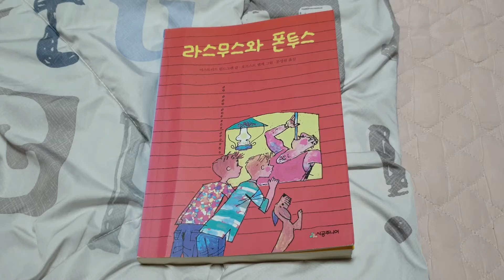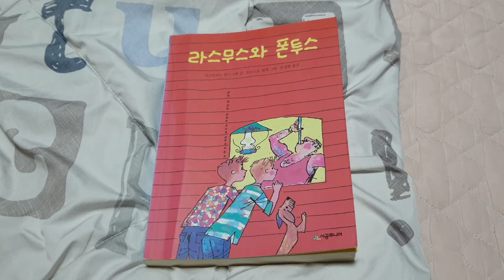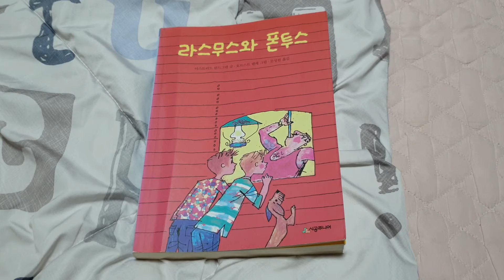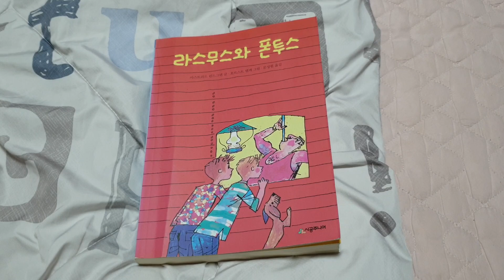라스무스와 폰투스